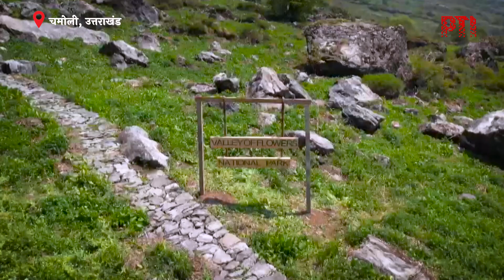उत्तराखंड के चमोली जिले की फूलों की घाटी में इस बार कम खिले फूल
उत्तराखंड के चमोली जिले की फूलों की घाटी अपनी खूबसूरती के लिए पूरी दुनिया में मशहूर है। यूनेस्को इसे वर्ल्ड हेरिटेज साइट पहले ही घोषित कर चुका है। शनिवार को पर्यटकों के लिए खोली गई फूलों की घाटी 87 वर्ग किलोमीटर के क्षेत्र में फैली हुई है। इसमें तकरीबन 600 दुर्लभ हिमालयी वनस्पतियां हैं। ये नंदा देवी बायोस्फीयर रिजर्व के दो मुख्य क्षेत्रों में से एक है।